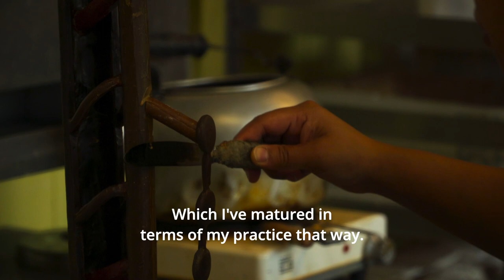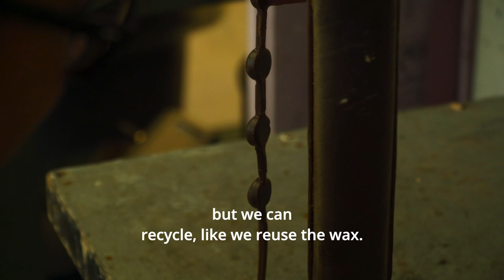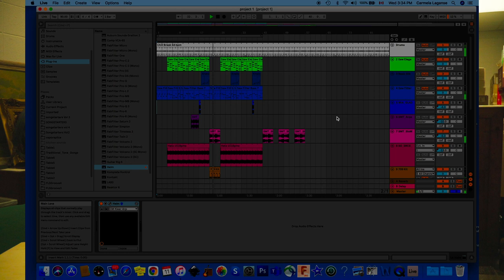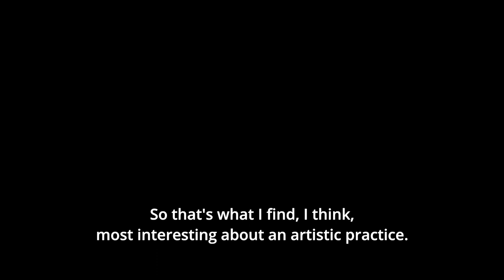Carmela Laganse: In Process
“Carmela Laganse: In Process” is part of the short video series "Collapsing the Distance Between Us". Each video in this series goes behind the scenes to observe the unique artistic practices of local artists working in their studios.

Credits:
Artist: Carmela Laganse
Videographer, Director and Editor: Ésery Mondesir
Sound Recordist: Arturo Jimenez
Production Coordinator: Lesley Loksi Chan

This series is produced by Centre[3] for Artistic and Social Practice and is generously supported by the Canada Council for the Arts.